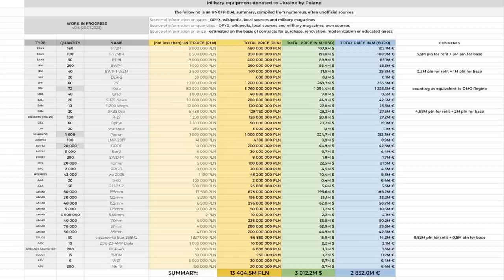Kralovec - wieści zza płotu i ciekawostki. 🇵🇱 KAPITAN LISOWSKI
Z przymrużeniem oka o Kralovcu i kilku drobnych sprawach wokoło. ZOSTAŃ PATRONEM

Bellingcat, wp.pl i OPRACOWANIE WŁASNE

KAPITAN LISOWSKI NAGRYWA DLA CIEBIE 🇵🇱
• Trzeźwy osąd rzeczywistości.
• Bieżące komentarze do codzienności.
• Przemyślenia racjonalisty. :)
• Informacje dot. bezpieczeństwa i obronności w pigułce.
• Porady dot. przedsiębiorczości w dobie zamordyzmu. :)